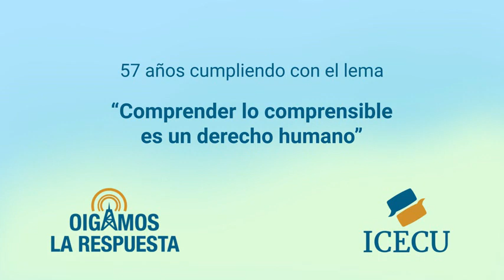OLR-21 de julio de 2022